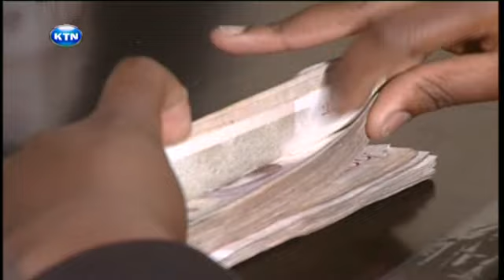Devolution headache /Kibunja-Swahili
Vuta ni kuvute baina ya wizara ya fedha na ile ya serikali  za wilaya kuhusiana na udhibiti wa mapato ya serikali umetajwa kama mzozo wa kulinda nia zao za kibinafsi.wachanganuzi wanasema wizara hizi mbili zimekuwa zenye uzoefu wa kudhibiti mapato na matumizi ya fedha za umma kitaifa na katika maeneo ya mashinani hali ambayo imedaiwa kuchochea mdahalo uliopo huku kila mmoja akitaka kujinufaisha.mwenyekiti wa tume ya utangamano mzalendo kibunja ameonya kuwa iwapo suala hili halitochukuliwa kwa umakini huenda taifa likatumbukia katika vita vya kikabila